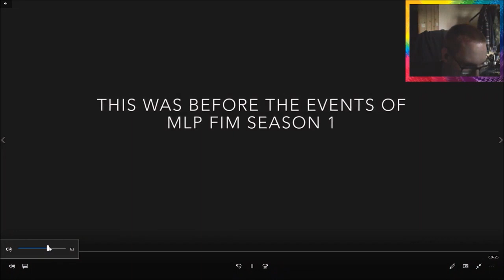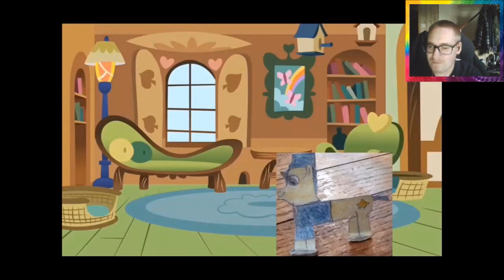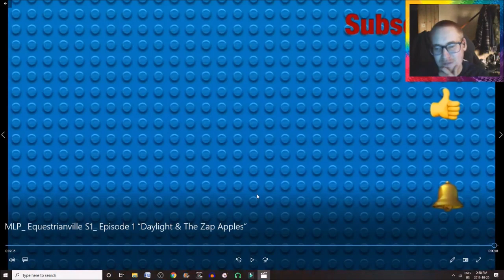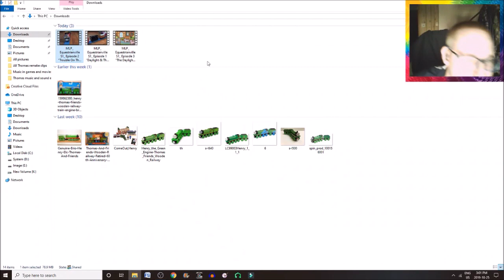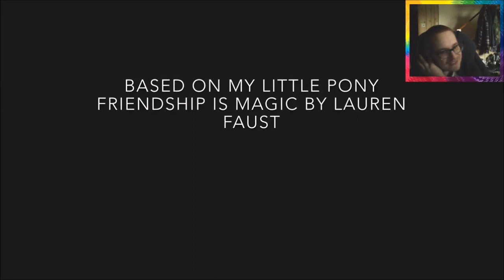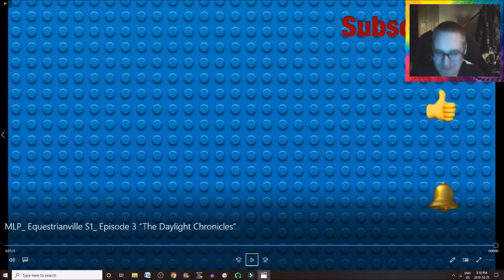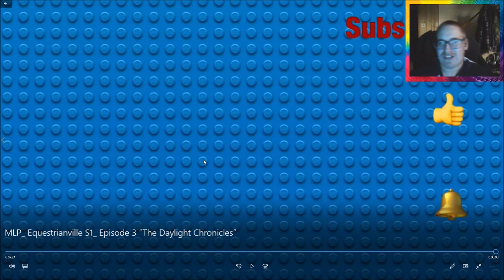Stitch reacts to Mr mineblox Equestrianville series episodes 1 2 & 3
THIS VIDEO IS FOR EVERYONE KIDS AND GROWN UPS CAN BOTH WATCH THIS!!
My friend Mr.mineblox ask me to react to his Equestrianville series so i did and that is what this video is for with that said i hope you all enjoy!